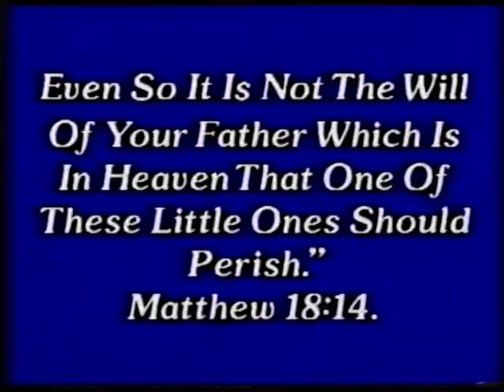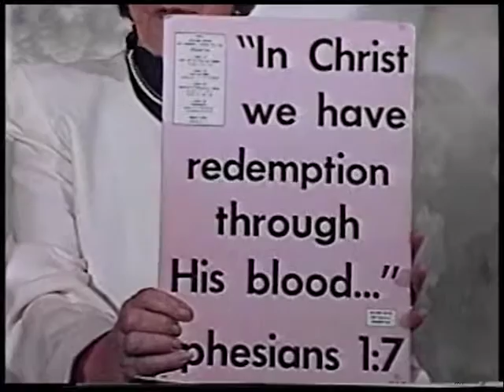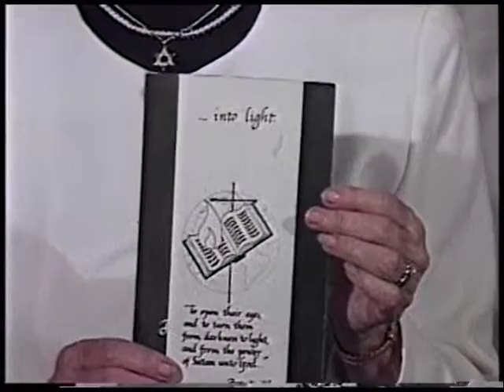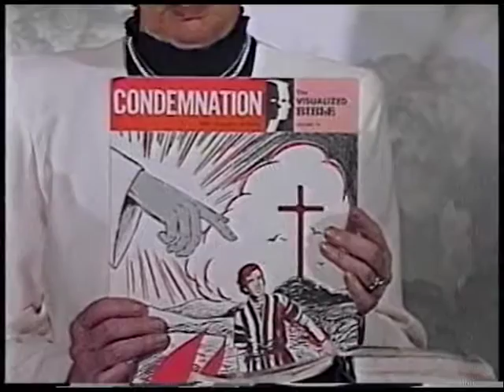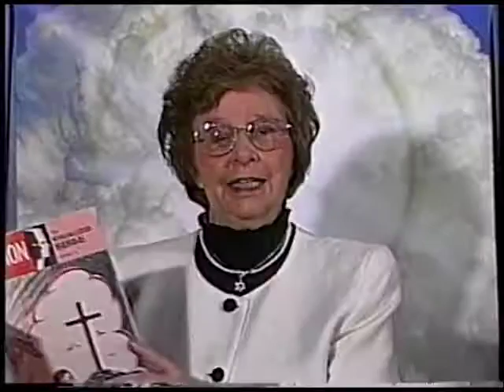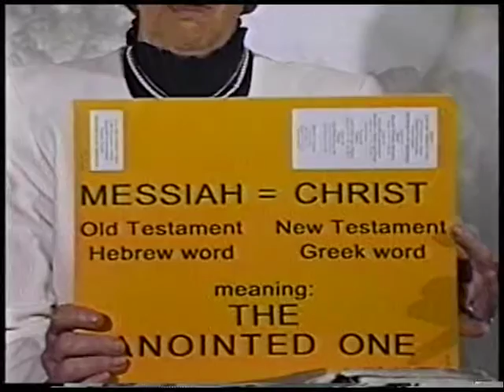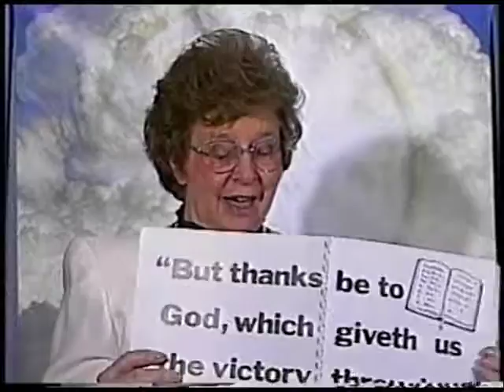Good News: Inheritance part6